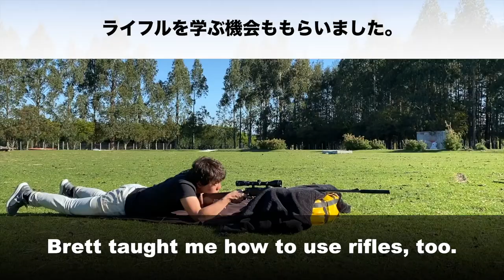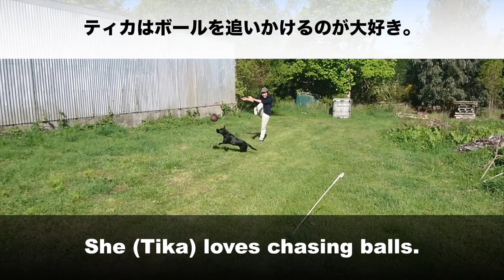Interviewed local Kiwis about WWOOF!【ニュージーランド人にウーフのことを聞いてみた！】（字幕付き）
ニュージーランドでワーホリをしている大河です！2020年の10月中旬〜11月末までの約2ヶ月弱の期間、ニュージーランド人の家庭ウーフ（WWOOF）を体験しました！ウーフというのはお仕事をお手伝いさせていただく代わりに住む場所と食料を提供して頂き、ニュージーランドの現地の生活を体験するコミュニティーサービスです。私はニュージーランド南島のクライストチャーチ近郊でナーセリー（苗植えの仕事）を営む5人家族の家にお世話になりました。

今回の動画ではお世話になったニュージーランド人のご夫婦にウーフについてをインタビューしました。今はコロナで大変な世の中ですが、将来コロナが落ち着いてニュージーランドやオーストラリアに行く機会があれば、ウーフは凄くおすすめなので見てみてください。また、実際の現地のニュージーランド人へのインタビューなので英語の聞き取りの勉強になりますので、英語を勉強中の方は英語字幕を見ながら聞き取りに挑戦してみてください♪日本語の字幕もついていますので海外方の考え方や生活を知りたい方も必見です。